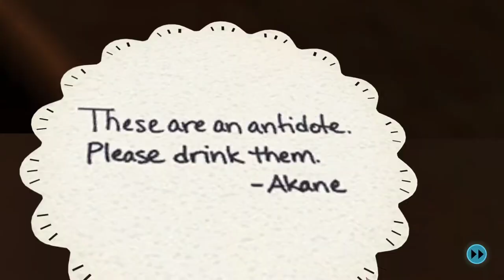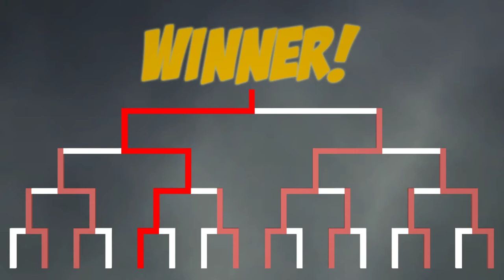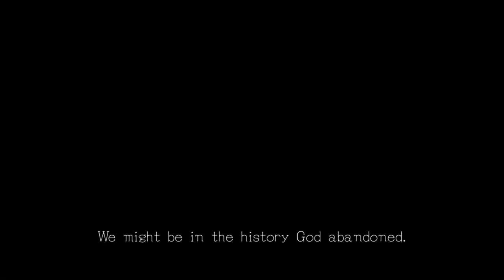Zero Escape: Zero Time Dilemma [6] Not So Lucky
I wish there was a "don't explain things to me five times in a row" toggle in the game for people who weren't as daft as who they think is the target audience of this game.